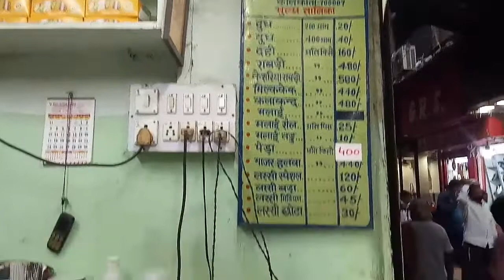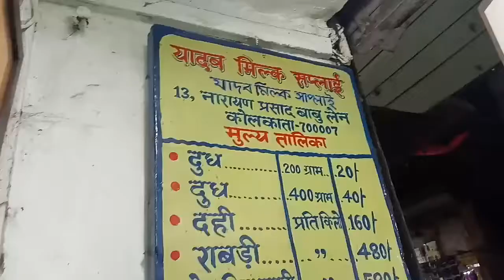Rabri in Kolkata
Hello everybody,  this is the best Rabri I have ever had in Kolkata and I would highly recommend you all to visit there once, it's really yummy.
The shop is 45 years old and the location-
Yadav Milk Supply,  Tulla Patti More,  Cotton Street,  Behind Satyanarayan Park AC Market,  Barabazar, Kolkata- 700007.